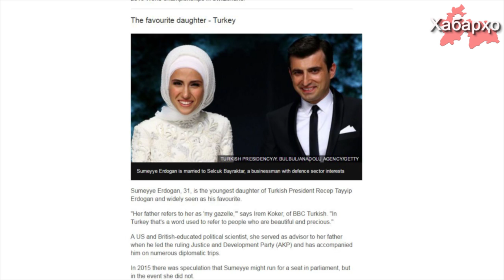Духтари Раҳмон ба рейтинги аз ҳама бонуфузтарин духтарони роҳбарҳои ҷаҳон дохил шуд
Ҳар сол ширкати телевизионии Би-би-сӣ лоиҳаи "100 занон", ки дар ҳаёти  кишварашон  фаъолияти бевосита доранд мегузаронад.